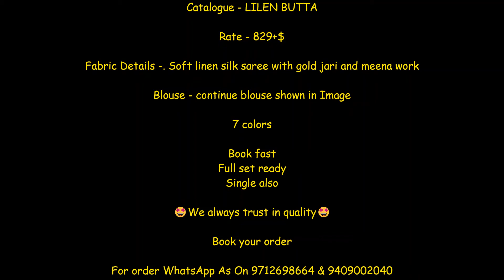Linen Saree With Buttia Saree Wholesale Price : 829/- || Latest Design Of Linen Saree Best Price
🏆 NEW LAUNCHING 🏆

Catalogue - LILEN BUTTA

Rate - 829+$

Fabric Details -. Soft linen silk saree with gold jari and meena work

Blouse - continue blouse shown in Image

7 colors

Book fast
Full set ready
Single also

🤩We always trust in quality🤩

Shivkrupa Enterprise

trendy linen saree collections,
pure linen sarees price,
linen sarees,
pure linen sarees online shopping,
plain linen sarees,
latest linen sarees with price,
pure linen sarees with price,
Linen saree collections,
linen saree collections,
linen saree collection direct from weaver,
linen saree collection
latest linen saree collection
new linen saree collection